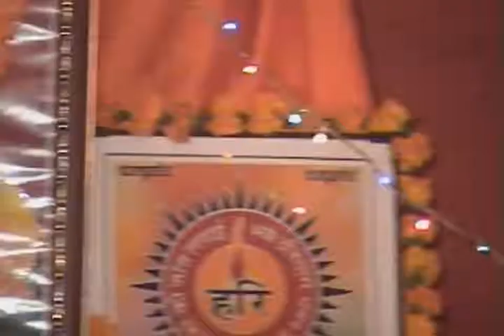भजन सुन हंसा भाई हंस गति में होना संत धर्मपाल दास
प्रवीण चौहान लाखन माजरा